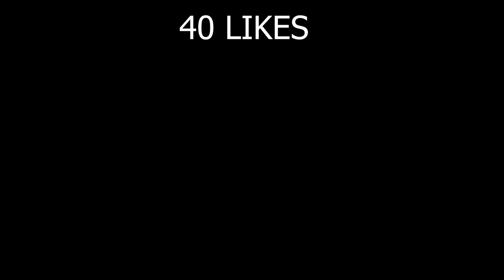🤣 10 FORMAS de PERDER AMIGOS en Minecraft!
Bienvenidos a esta NUEVA SERIE de MINECRAFT en la cuál aprenderéis FORMAS de COMO trollear *o molestar* a tus amigos o vecinos en Minecraft. Episodio 1 de Como Trollear a tus Amigos en Minecraft de SrBigos.

 ✨ Canales      ➤ @Vexmi @BigosFriki @SrBigosY

SrBigos minecraft - Contenido Original de Minecraft creado por SrBigos